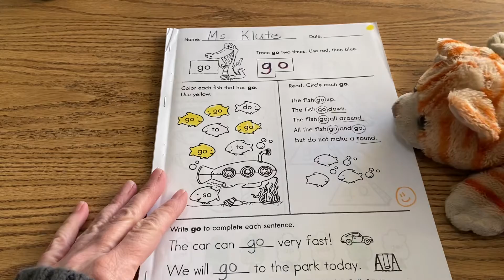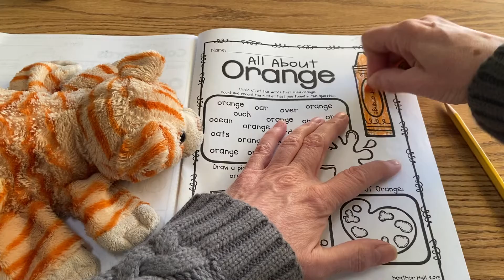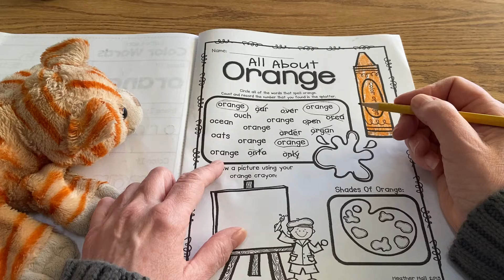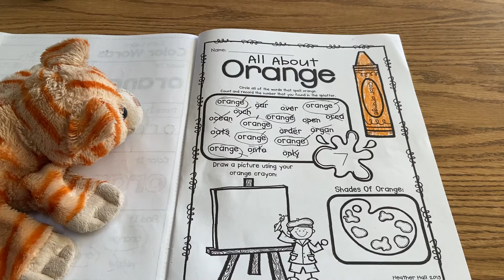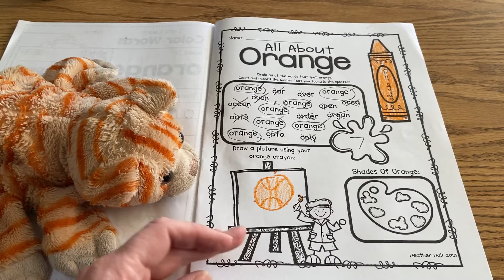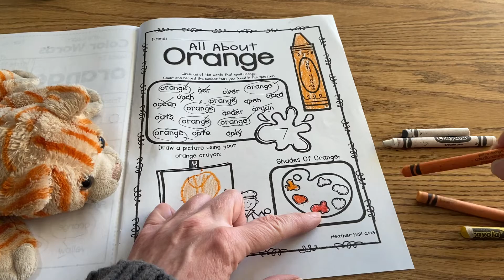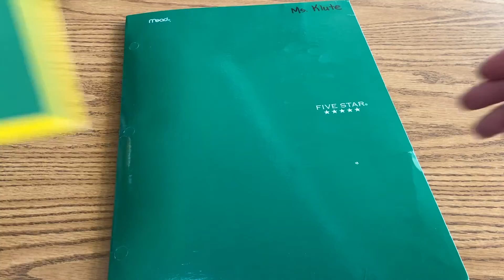1/27 Language Arts 2 of 2